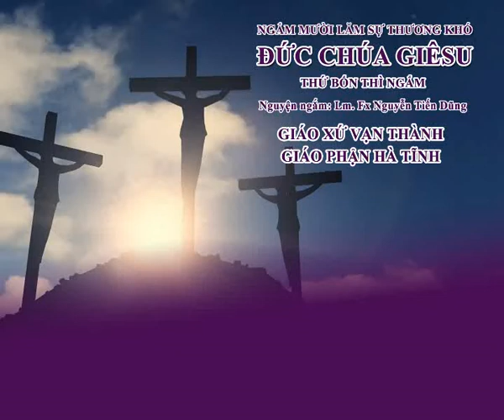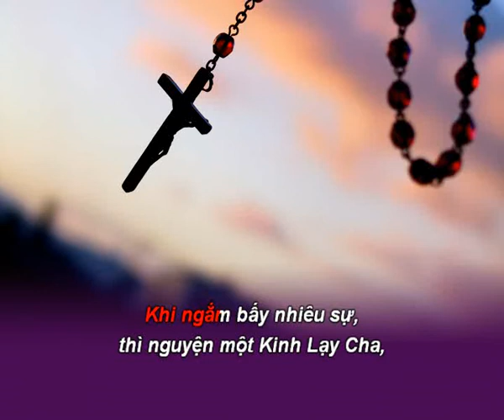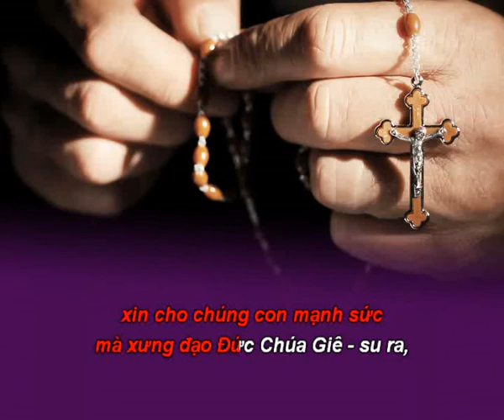4 Thứ Bốn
Ngắm 15 Sự Thương Khó Đức Chúa Giêsu